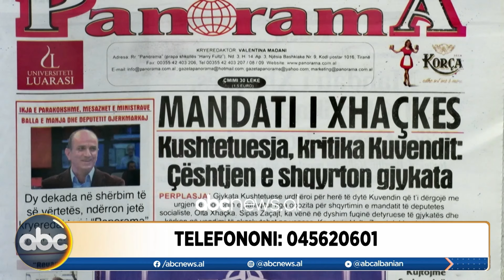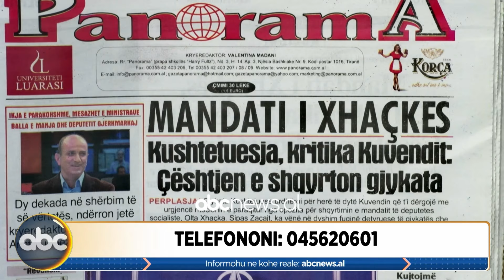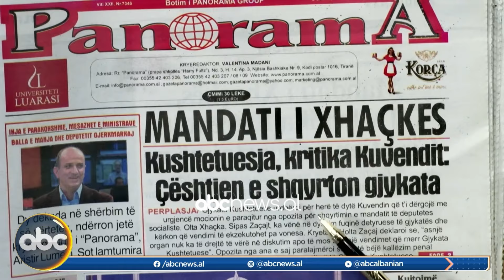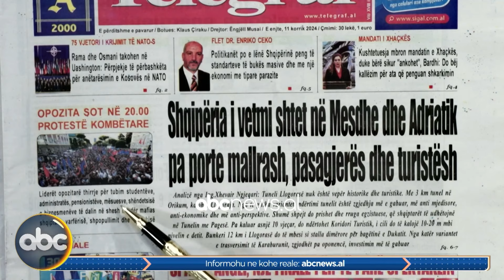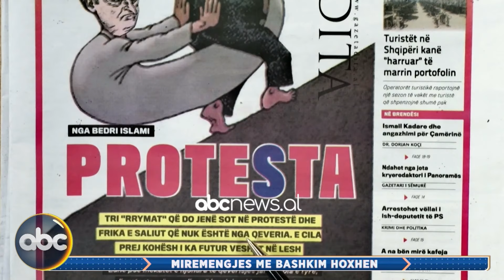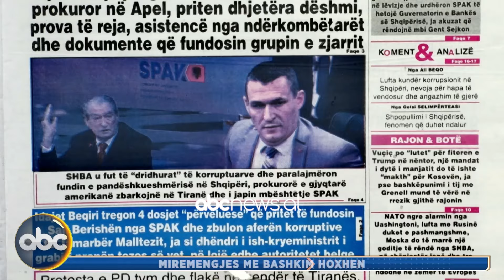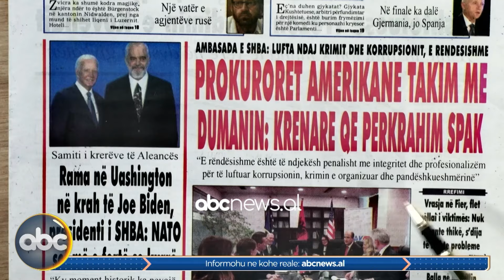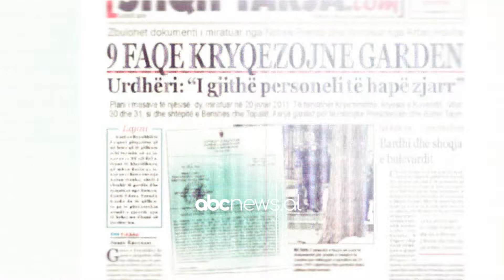11 Korrik 2024, “Telefonatat e Teleshikuesve” – Mirëmëngjes me Bashkim Hoxhën| ABC News Albania